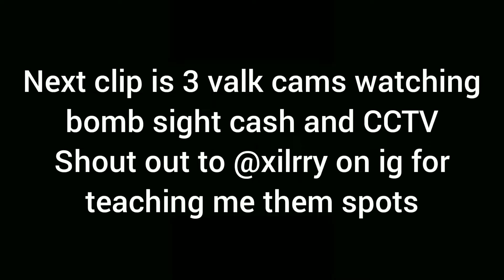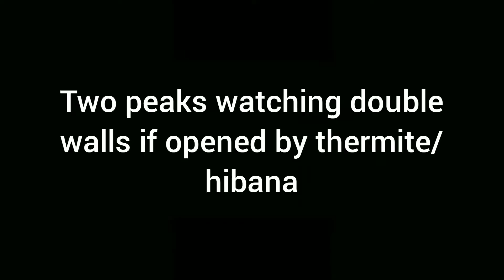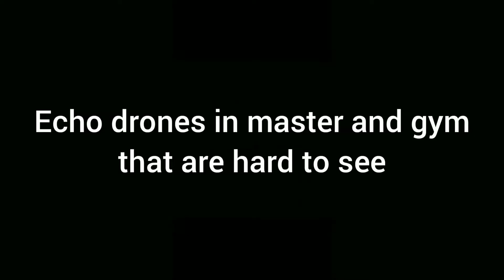18 tips and tricks for club House - rainbow six siege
Sense
35
85
8
5
35